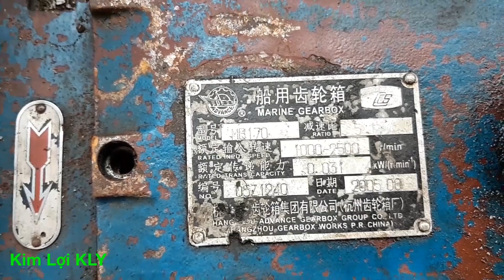Lần đầu tiên xem anh thợ sửa Hộp số tàu biển M70 5 tua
Hôm nay chúng ta cùng xem thợ sửa Hộp số tàu biển nhé. M70.
☆☆Kim Lợi KLY cảm ơn các bạn và mọi người đã xem video nhé .